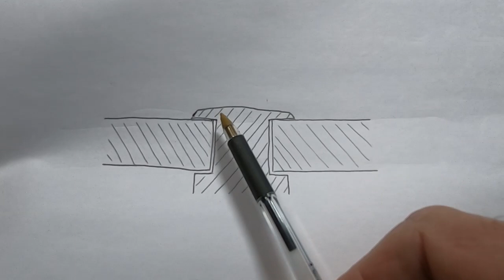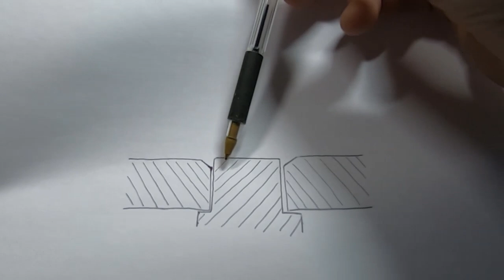Osborne OCC1 Repair Part10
Did my Osborne OCC1 keyboard modification/repair work or did I destroy it?